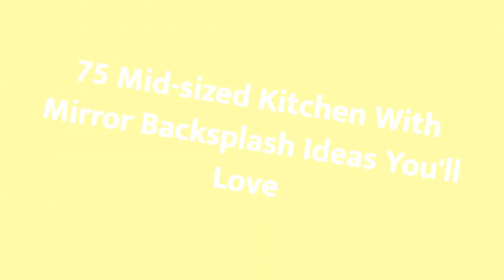75 Mid-sized Kitchen With Mirror Backsplash Design Ideas You'll Love 🟡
Browse photos of Mid-Sized kitchen designs. Discover inspiration for your Mid-Sized kitchen remodel or upgrade with ideas for storage, organization, layout and decor.

0:00:00 - Intro
0:00:12 - Mid-sized Kitchen With Mirror Backsplash Design Ideas You'll Love: Inspirations 1 to 25
0:03:03 - Mid-sized Kitchen With Mirror Backsplash Design Ideas You'll Love: Inspirations 26 to 50
0:06:07 - Mid-sized Kitchen With Mirror Backsplash Design Ideas You'll Love: Inspirations 51 to 75